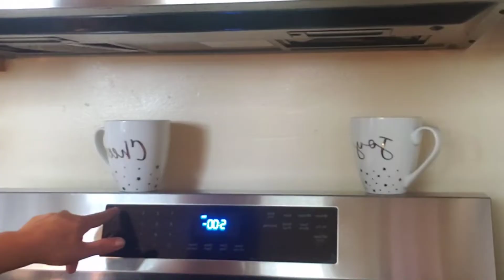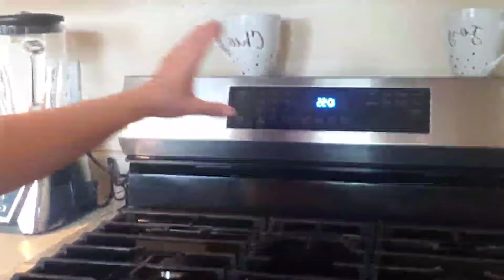Como desbloquear la puerta de tu estufa 'horno 'marca Samsung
Como desbloquear el horno de la estufa Samsung